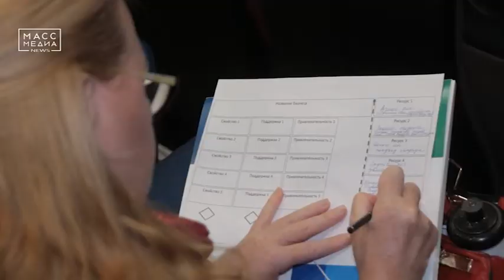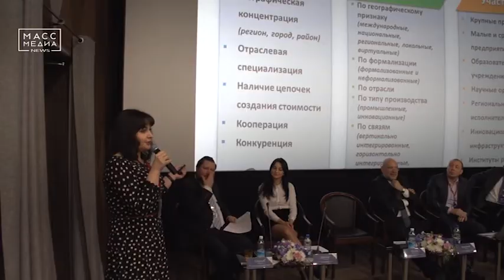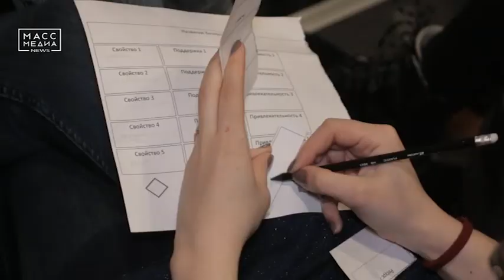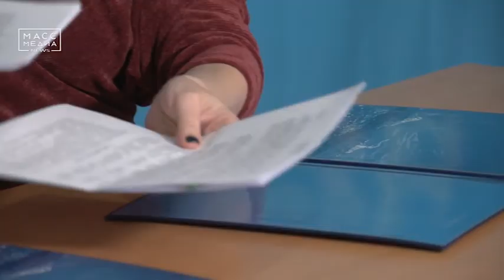Завершился форум предпринимателей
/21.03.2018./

Заключительный день форума предпринимателей прошел в Петропавловске. На протяжении всех дней представители делового сообщества, кредитных организаций, федеральных и региональных органов власти и институтов развития обсуждали пути совершенствования ведения предпринимательской деятельности на Камчатке.

Основной темой финального дня форума стала перспектива формирования кластеров в Камчатском крае. Формированием центра кластерного развития поручено заниматься Корпорации развития Камчатки. Предстоит работать по трем направлениям: туристическому, рыбохозяйственному и агропромышленному. Кластер - это объединение предпринимателей, которые совместно решают общие задачи развития бизнеса, расширение рынков сбыта.

Гости и участники форума также обсудили перспективы реализации экспортного потенциала Камчатского края. Было отмечено, что всем предприятиям региона, работающим в этом направлении, необходимо активно внедрять инновационные методы работы, изучать рынки, объединять усилия для наращивания экспорта. Для этого на Камчатке создадут региональный экспортный центр. Уже с этого года будет внедряться региональный экспортный стандарт, который включает в себя разработку экспортной стратегии, формирование реестра экспортеров, анализ регионального и федерального законодательств, а также подготовку предложений для формирования благоприятного правового поля и многое другое.

Участники конференции также не пошли мимо вопросов, касающихся основ развития экономики Дальнего Востока.

Помимо всего, в рамках заключительного дня форума фонд «Наше будущее» и Союз молодых предпринимателей подписали между собой соглашение о сотрудничестве и партнерстве, которое поможет камчатским социальным предпринимателям обрести устойчивую позицию, а также получить различную поддержку от заинтересованных федеральных структур.

Отметим, что инициаторами проведения Камчатского форума предпринимателей выступили Агентство инвестиций и предпринимательства Камчатского края, автономная некоммерческая организация «Агентство по технологическому развитию», Корпорация развития Камчатки и Камчатский выставочный центр.